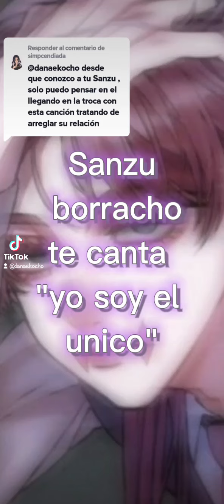Sanzu Borracho te canta "Yo soy el Unico"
la canción le pertenece a Yahritza y su esencia

los personajes son propiedad de Ken Wakui